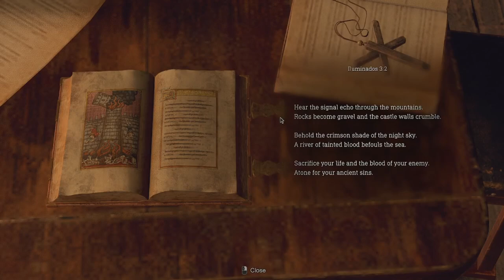Reuniting With Ashley | Resident Evil 4 - Part 9